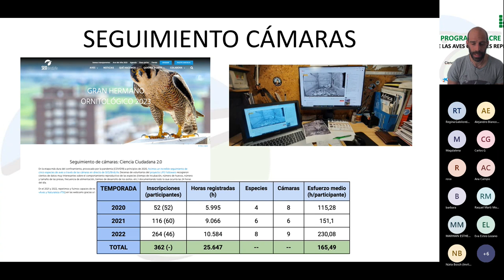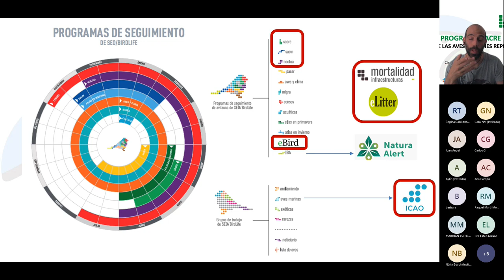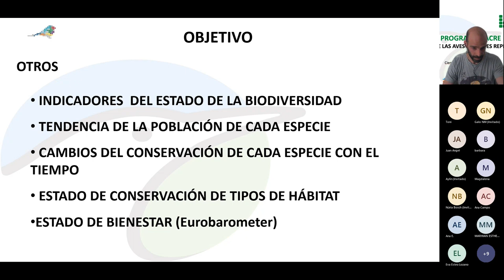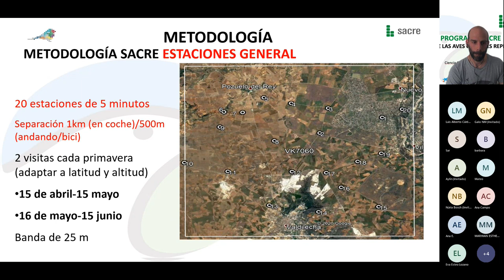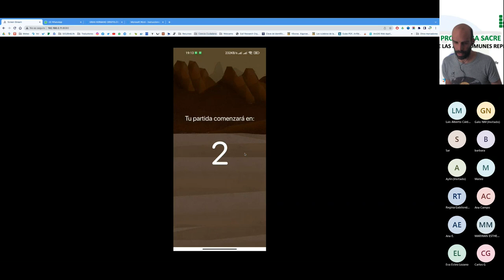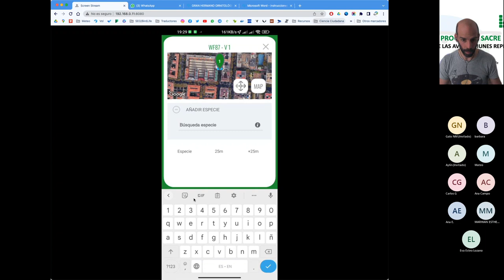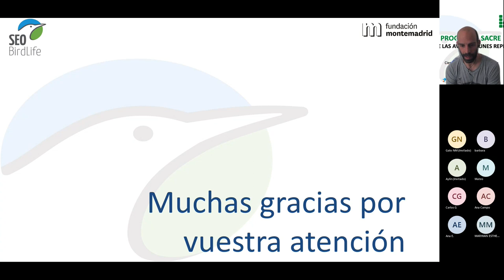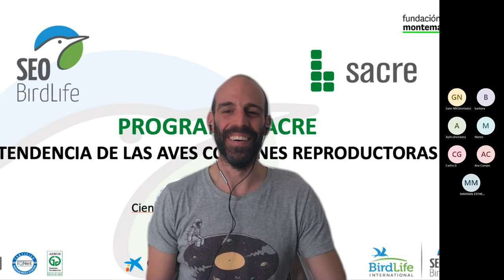Ciencia Ciudadana para tod@s: SACRE Seguimiento Aves Comunes Reproductoras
Sesión explicativa introductoria dentro del proyecto "ConCiencia Natural" de SEO/BirdLife sobre el programa SACRE de Seguimiento de Aves Comunes Reproductoras en España. Incluye un tutorial explicativo de uso de la aplicación de Seguimiento de SEO/BirdLife y el análisis de datos sobre conservación de la naturaleza.

Con el apoyo de la Fundación Montemadrid - Caixabank